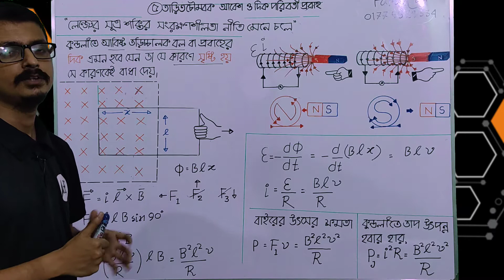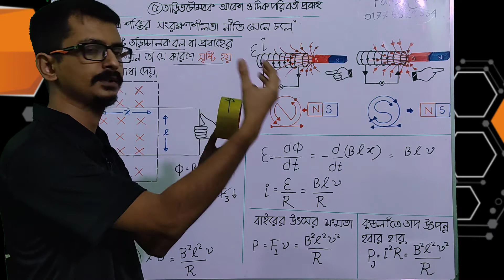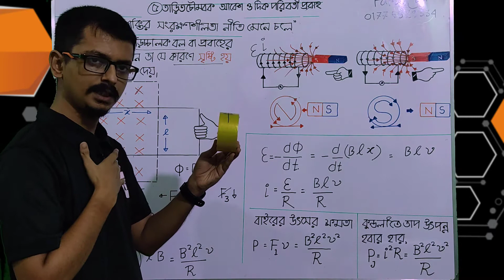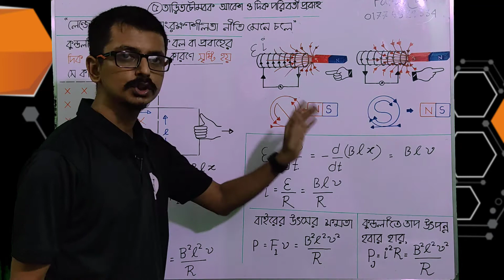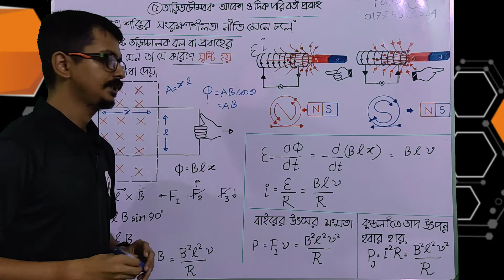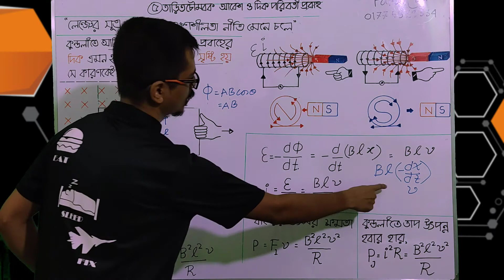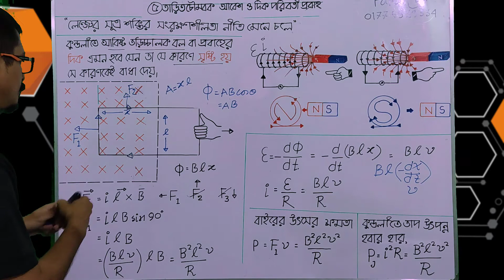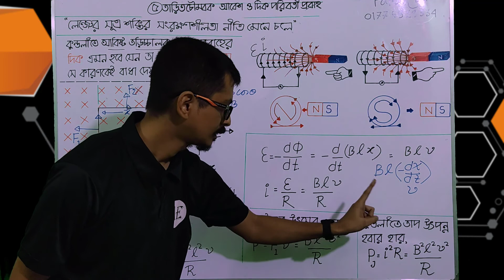অধ্যায়৫ঃতাড়িতচৌম্বক আবেশ ও দিক পরিবর্তী প্রবাহ লেকচার -৩( লেঞ্জের সূত্রের শক্তির সংরক্ষণশীলতা)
learn H S C physics 2nd Paper - chapter 5- electromagnetic induction and alternating current- lecture 03
অধ্যায়৫ঃতাড়িতচৌম্বক আবেশ ও দিক পরিবর্তী প্রবাহ লেকচার -৩( লেঞ্জের সূত্র শক্তির সংরক্ষণশীলতা নীতি মেনে চলে)
মুহাম্মদ ওমর ফারুক খান
সহকারী অধ্যাপক- ফিজিক্স
ক্যামব্রিয়ান কলেজ চট্টগ্রাম।
ফোনঃ ০১৭৭৫৮২৯৩৩৪/০১৭৭১৪৭৪২৪৭
মেসন ফিজিক্স ক্লাসরুম -হালিশহর।